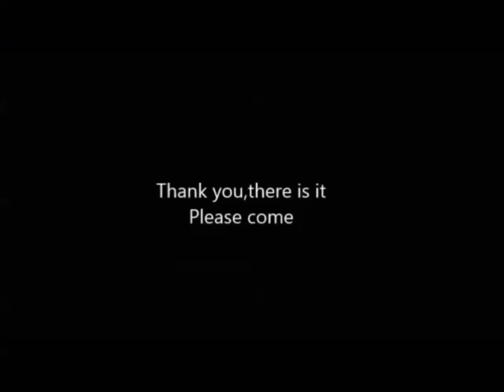Juego más potente Colección Cristiano Ronaldo Súper del mundo part3